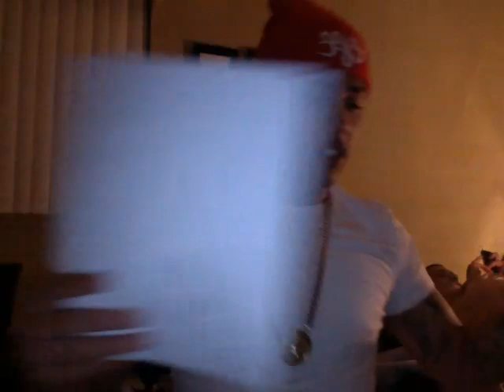Shout Out Video Part #2